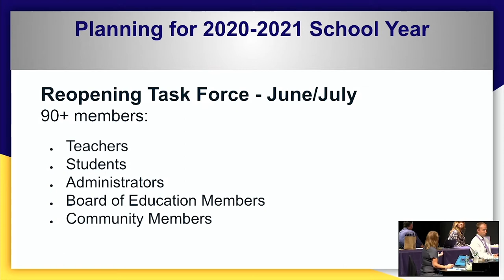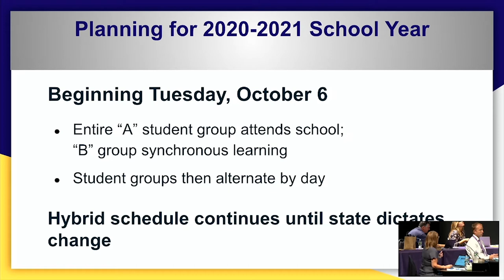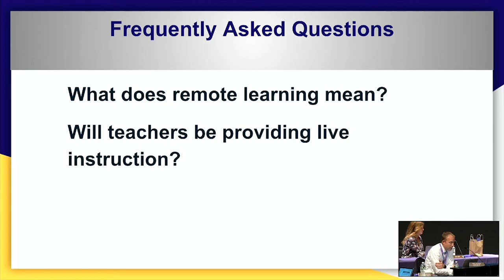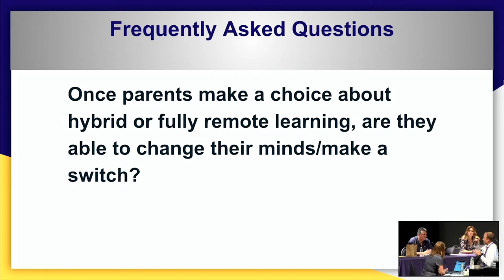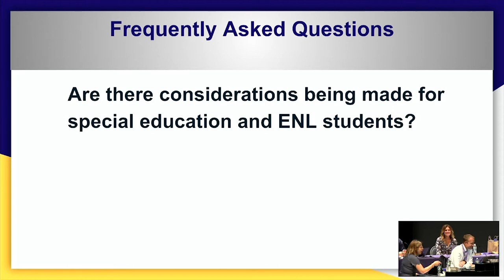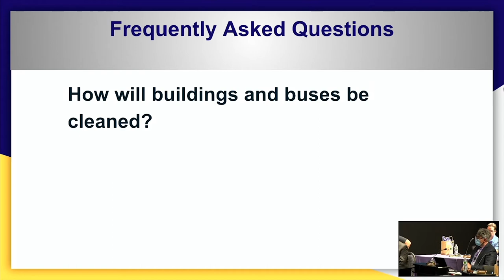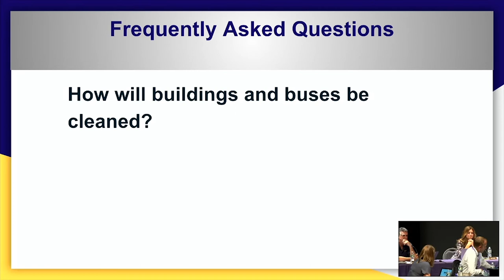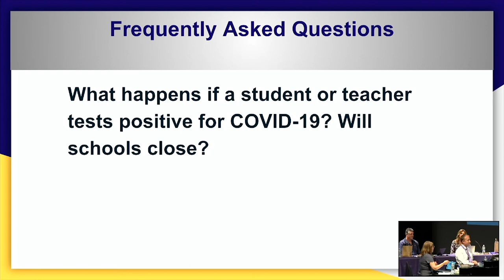Monroe-Woodbury Board of Education Regular Meeting - August 5, 2020